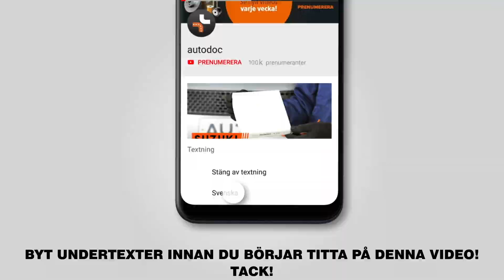Så byter du bromsbelägg fram på AUDI A3 2 (8PA) [AUTODOC-LEKTION]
Så byter du bromsbelägg / bromsklossar / bromsbeläggsats fram på AUDI A3 2 (8PA) 1.2 Sportback 2004–2013 [AUTODOC-LEKTION]

Bromsbelägg på en AUDI TT Coupe (8J3) (Y08.2006–06.2014) / AUDI A3 Hatchback (8P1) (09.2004–03.2013) / VW Jetta Mk5 (1K) (08.2005–10.2010) / VW Golf V Hatchback (1K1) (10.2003–02.2009) / VW Golf VI Hatchback (5K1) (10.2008–11.2013) bilar bör som regel bytas ut enligt en och samma procedur. Men,det kan vara små skillnader beroende på fordonets design.

🔝 Toppmärken som tillverkar du bromsbelägg: STARK; RIDEX; BREMBO; BOSCH; ZIMMERMANN.

Alla PDF- och videoguider om byten av AUDI A3 2-delar: ladda ned och titta på AUTODOC CLUB

0:00 — AUDI A3 2 (8PA) – bromsbelägg: utbytesguide steg för steg
0:43 — Skruva av hjulbultarna.
1:29 — Sära på bromsbeläggen.
2:43 — Installera nya brombelägg.
4:00 — Dra åt locket på bromsvätskebehållaren.